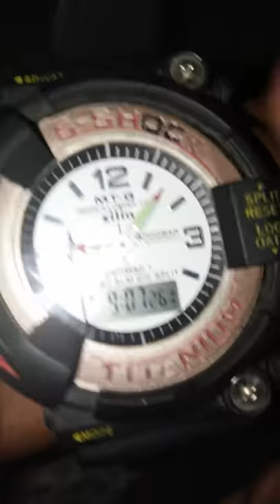S shock watch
Nayi watch